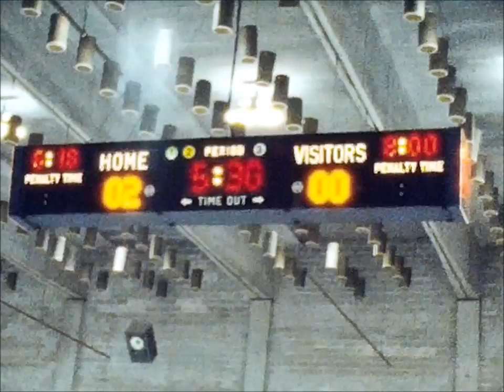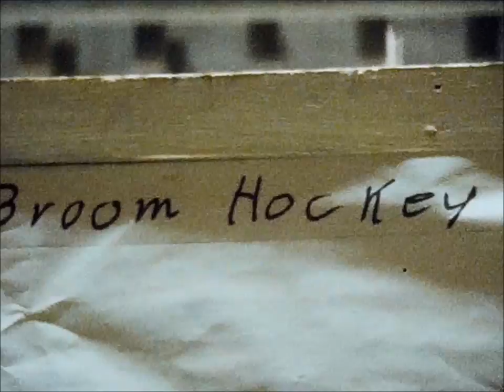RIT Broom Hockey 1978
Sigma Pi participated in the Broom Hockey Tournament at Rochester Institute of Technology.